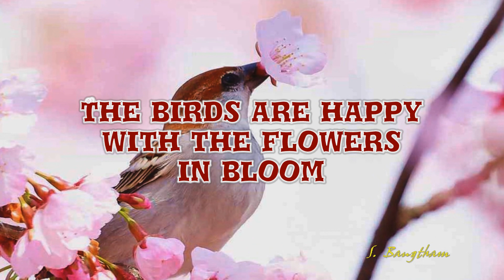The birds are happy with the flowers in bloom (HD1080p)